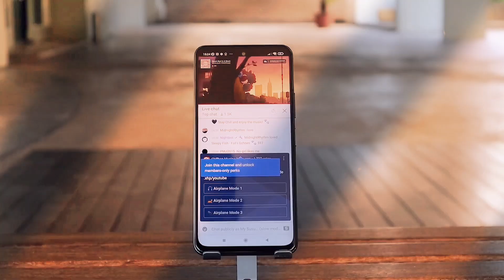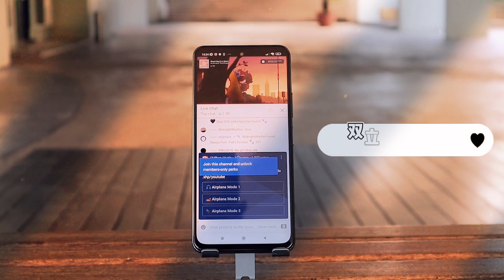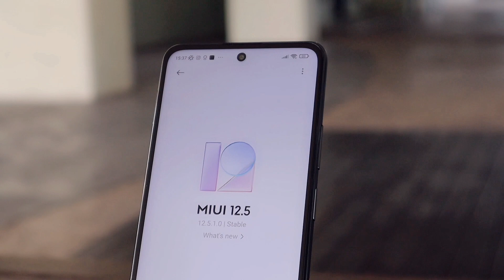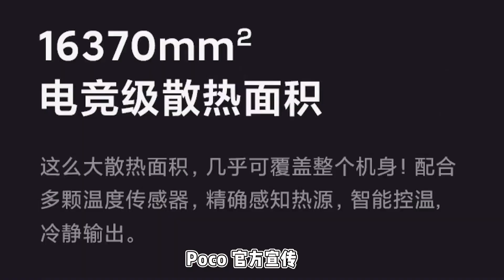POCO X3 GT🔥 年度最强千元机？5分钟快速了解 🔥上手体验 + 真实评测!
🙋‍♀️ Harlo, 欢迎观看第9⃣️期的【C妹科技 】影片！
🔥 POCO X3 GT 最强千元机？
【POCO X3 GT 5分钟  快速了解 】
一起来看看 POCO X3 GT  上手体验 + 真实评测！

🙇‍♀️小note：影片新手，有什么做的不好的地方，请大家多多见谅，多多给意见，谢谢！

♥︎        关注        ♥︎
└───ʚ───┘